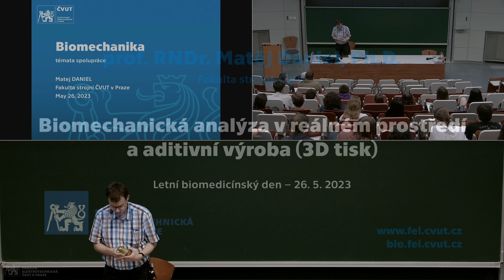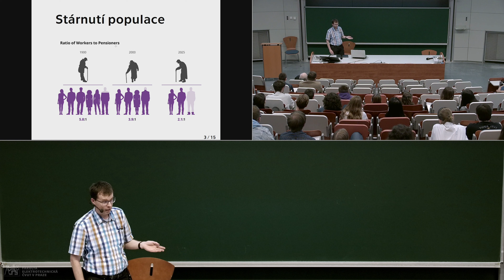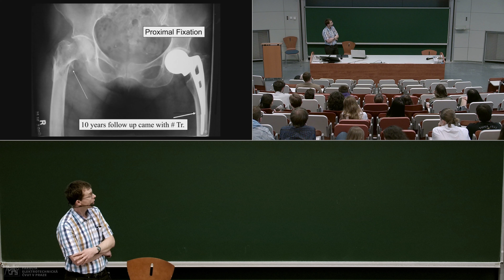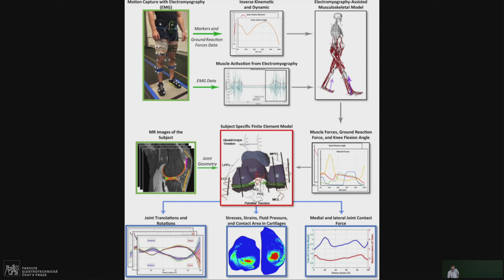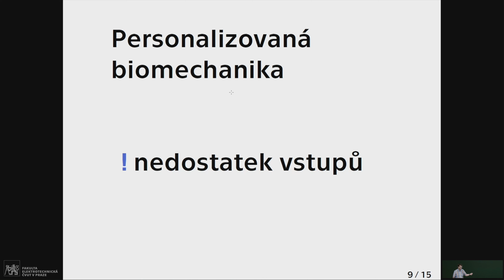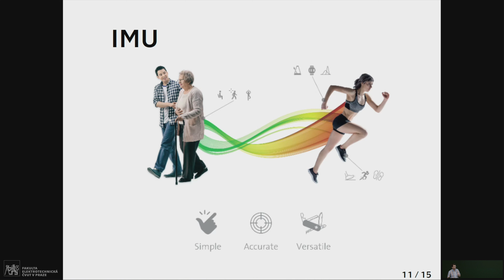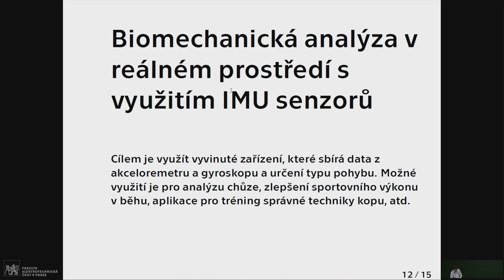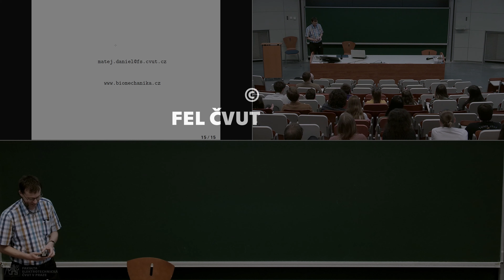M. Daniel [FS ČVUT]: Biomechanická analýza v reálném prostředí a aditivní výroba (3D tisk)